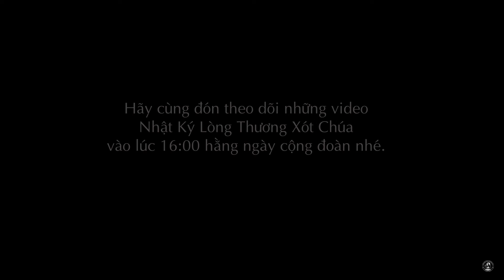✝ Nhật Ký #033 | 29/06/2022 | Từ Số 97 Đến Số 98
Nhật Ký Lòng Chúa Thương Xót Nơi Linh Hồn Tôi của thánh nữ Maria Faustina - Số 035: Nhật Ký 97 đến 98 được phát vào 16:00 Thứ Tư 29/06/2022 với sự diễn đọc của chị Maria Nguyễn Thị Mộng Tuyền tại Nhà Thờ Giáo Xứ Cao Xá - Giáo Hạt Tây Ninh - Giáo Phận Phú Cường.